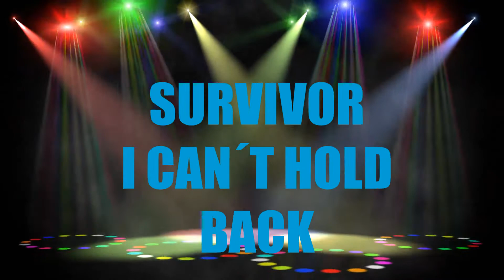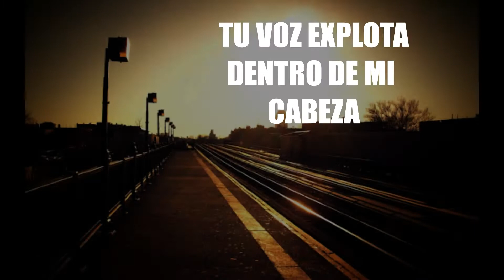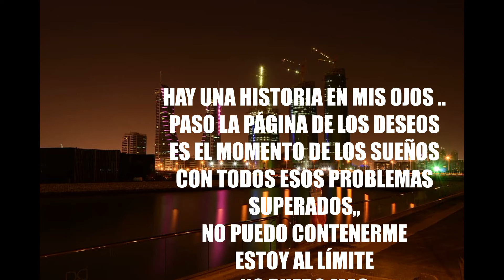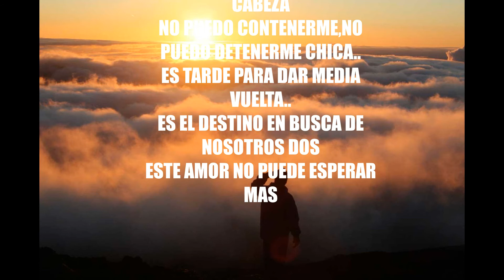SURVIVOR I CAN´T HOLD BACK KARAOKE BY SONY H S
ESTO ES KARAOKE BY SONY ROCK O LO QUE SURJA SI ME ANIMO PUEDES BUSCARME EN STAR MARKER KARAOKE ALLÍ ESTÁN TODAS LAS CANCIONES